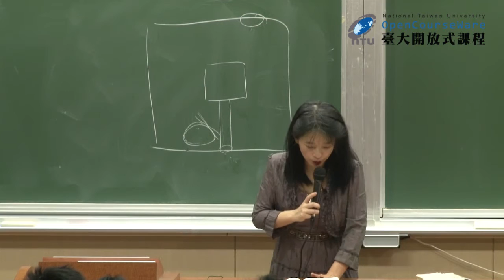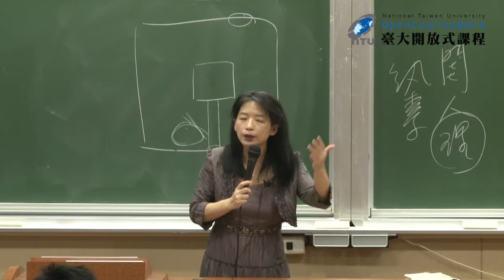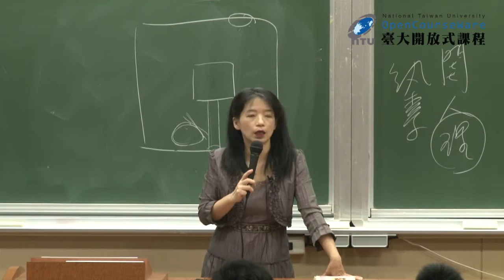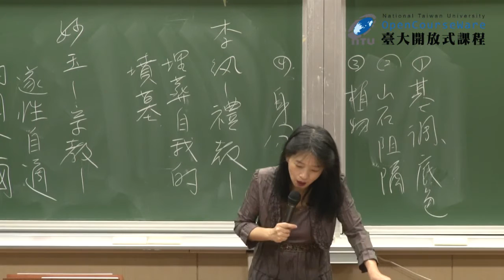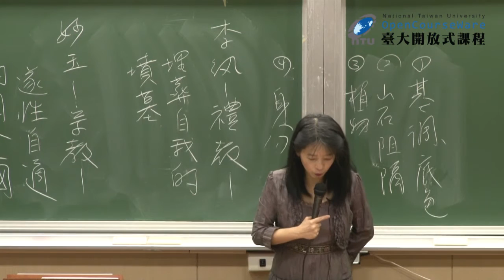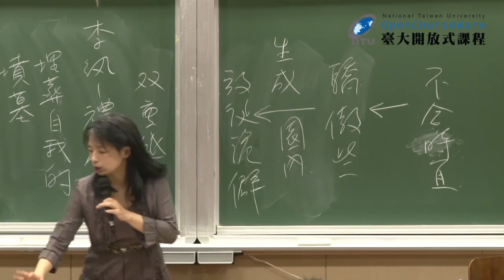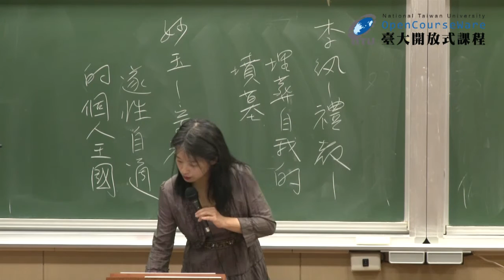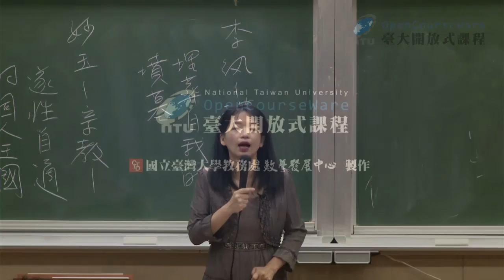紅樓夢 22-1. 大觀園專題：園林空間配置 ─ 山石設計 (一)